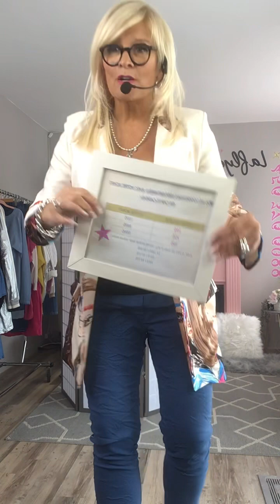1 mars 23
Les jeans
A 15 h les vêtements sont disponible sur le site Laflyee.com